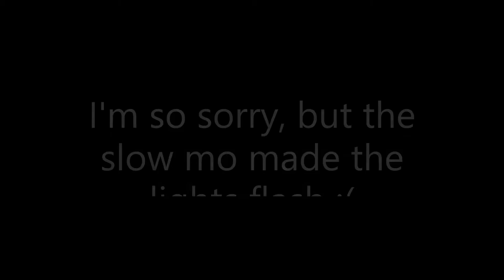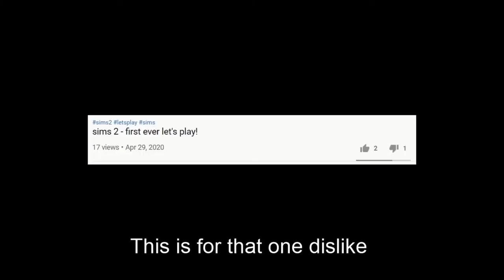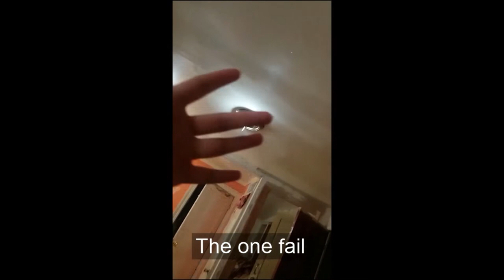i made my own diy glambot